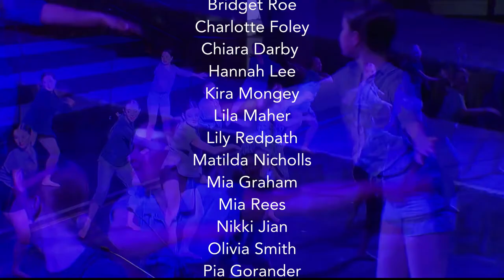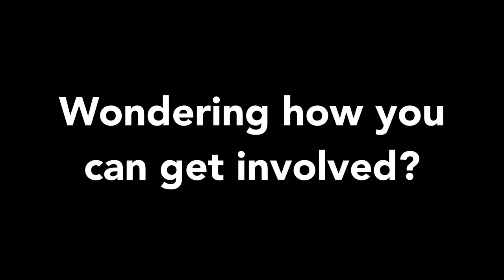Performing Arts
Performing Arts at Firbank Grammar School